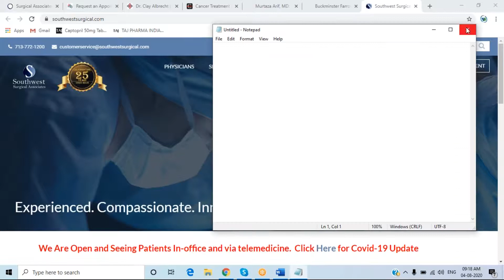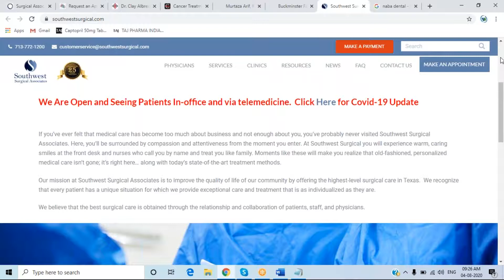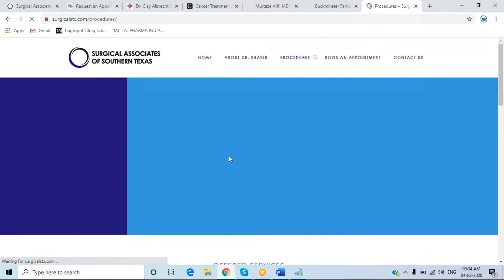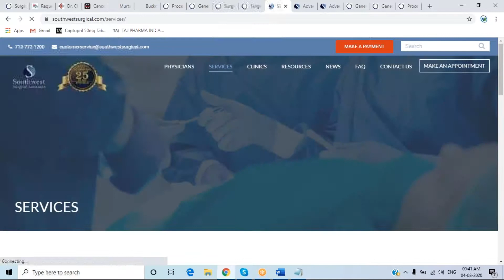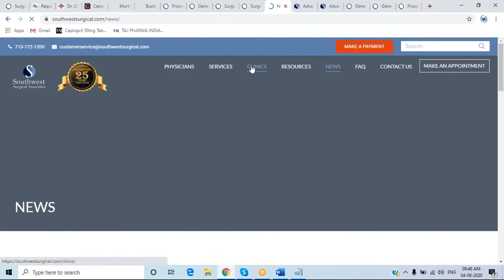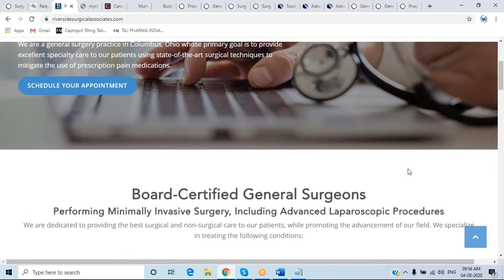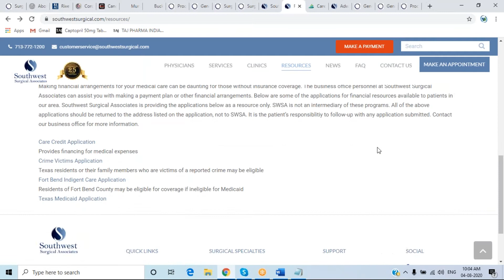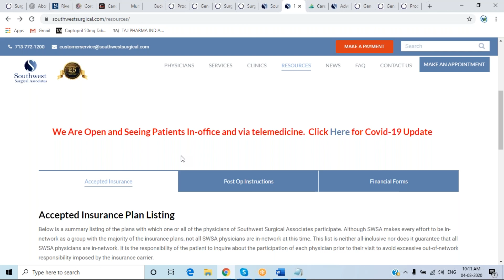SAST Website Discussion - Aug 4, 2020